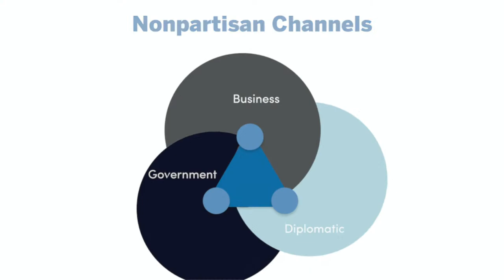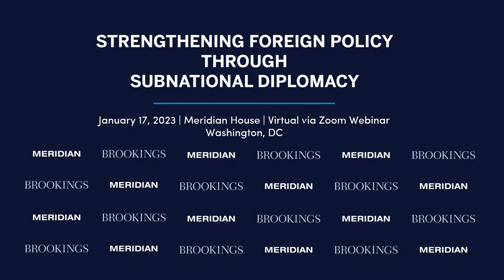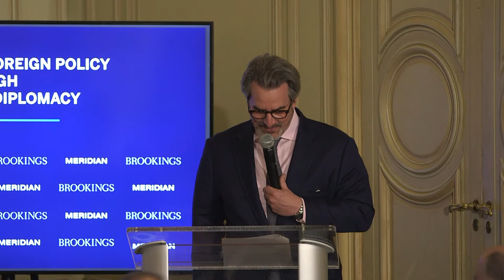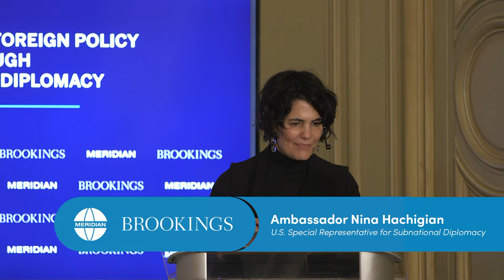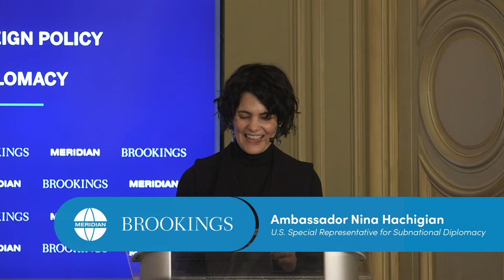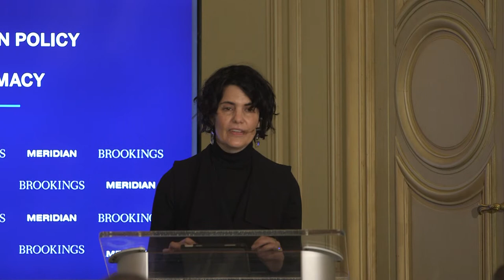Strengthening Foreign Policy Through Subnational Diplomacy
The first-ever appointment of a Special Representative of Subnational Diplomacy at the U.S. Department of State in late 2022 and the upcoming Cities Summit of the Americas in March 2023 reflect increased attention to the role of regions, states, and cities in international affairs. The event will explore how countries harness the international activities of cities to advance policy interests and foster economic relationships, technical cooperation, and progress on national and global policy agendas.

Ambassador Nina Hachigian, U.S. Special Representative for Subnational Diplomacy, will offer keynote remarks about vision and priorities for her new office, then join an illustrious panel to discuss the formal and informal channels of communication between national foreign ministries and their countries’ local governments engaging in global affairs. The panel will include His Excellency Jorge Argüello, Ambassador of Argentina to the U.S., as well as a mayor of a major U.S. city, and will be moderated by Tony Pipa, Senior Fellow at the Center for Sustainable Development at the Brookings Institution.